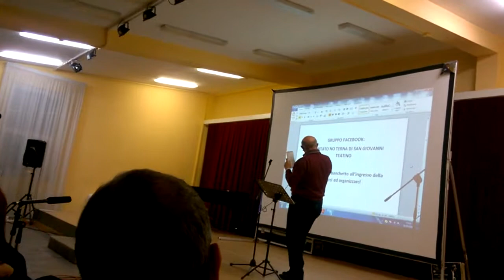ASSEMBLEA INFORMATIVA NO TERNA 31 GENNAIO 2015